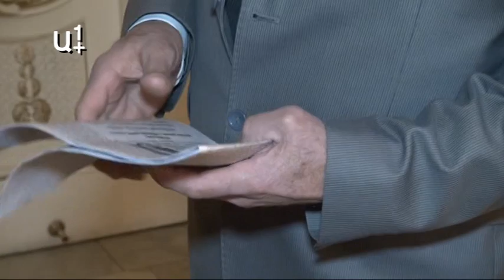Ազատամարտիկները կոչով դիմում են եկեղեցուն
Երկիրը ստեղծված իրավիճակից դուրս բերելու կոչով փողոց դուրս ելած ազատամարտիկներն այսօր նշում էին թարգմանչաց տոնը՝ Առնո Բաբաջանյանի անվան համերգասրահում: